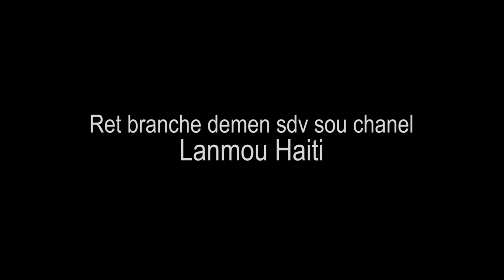MA VIE PART 6 TI GOUTE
Ma Vie se yon Istwa Reyel ke LANMOU HAITI ap fe nou viv. Abone ak chanel la paske se la nap lage tout Episode yo Pa rate okenn Episode nan feyton sa paske Feyton an gen anpil Leson moral ladanl

Lanmou Haiti se #1 Media Kap supote fanm nan HMI la ak sinema ayisyen an